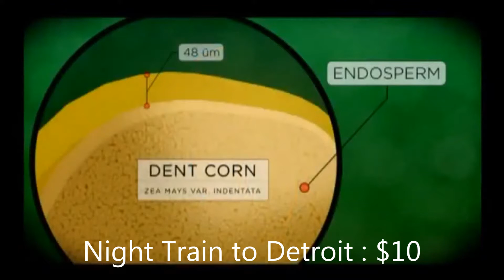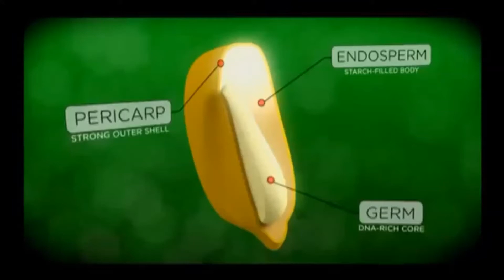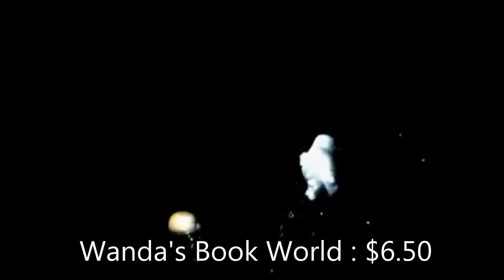How Stuff Works - Corn (Discovery Channel) - 17 Aug